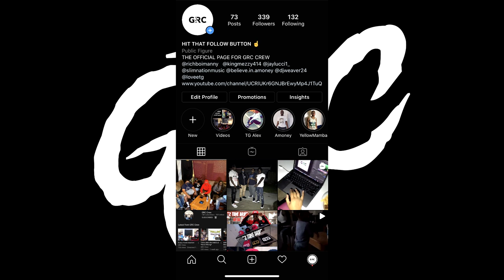Katt Williams - commercials Lie and Tell the Truth (Reaction)